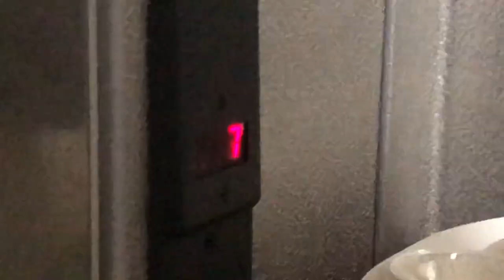Trying to get Smucker’s Magic Shell chocolate to freeze on a bald head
Basically I wanted to see if I could get the stuff that turns hard when you put it on ice cream to get hard on a big dome